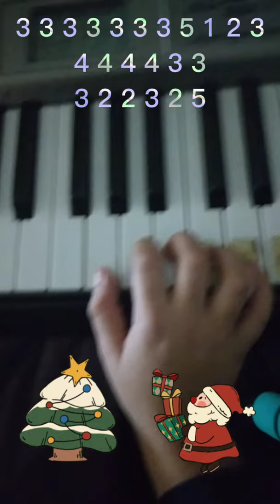come suonare Jingle bell sulla pianola!